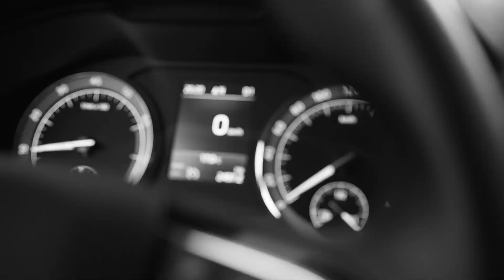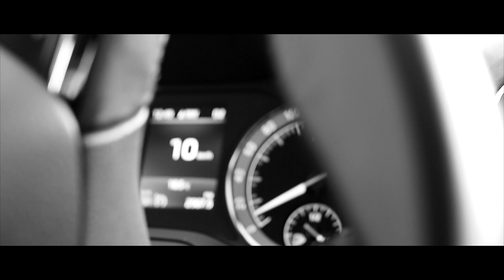Tea Minor - ERO official video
a film by BORISLAV BORISOV